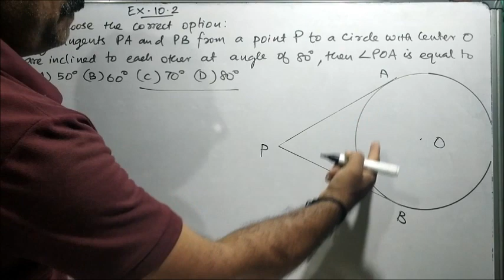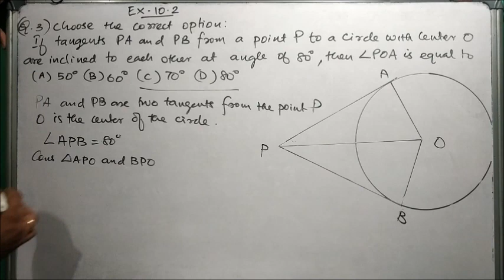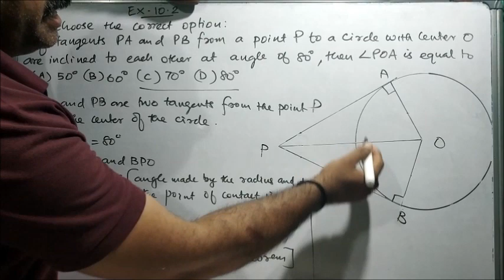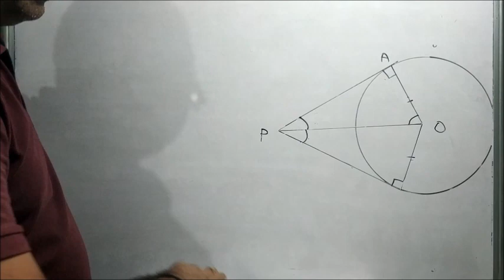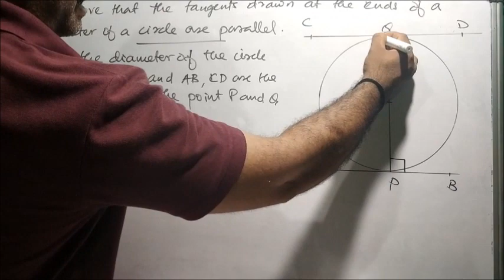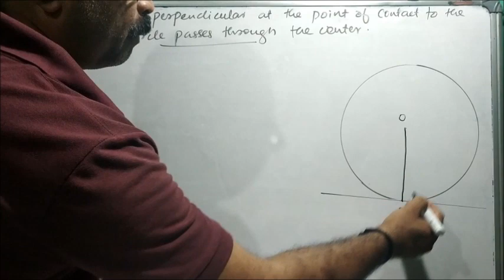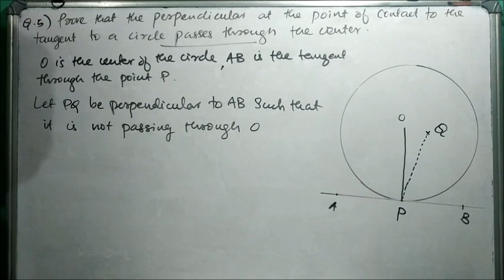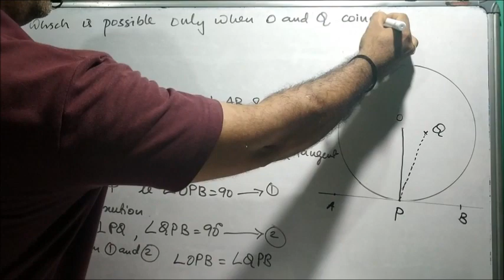Circles: CBSE Class 10 Maths Chapter 10 in Malayalam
Q.3,4 and 5 of Exercise 10.2 from the chapter10 Circles are explained in this video